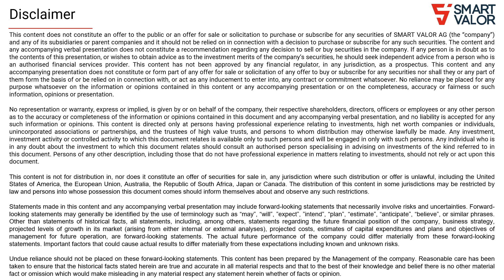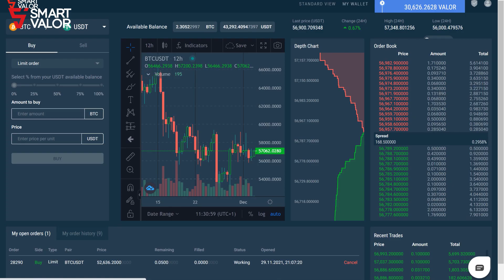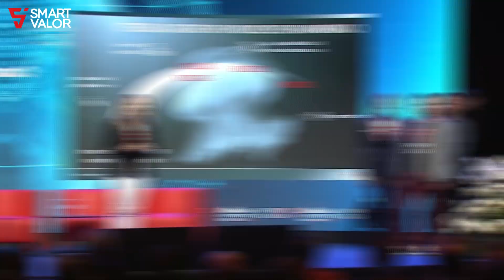SMART VALOR mission statement by Olga Feldmeier, co-founder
In this video Olga shares the vision and the mission of the company.

SMART VALOR MISSION
The mission of SMART VALOR is to democratize access to wealth. SMART VALOR does it by giving investors access to the exciting investment opportunities cryptocurrencies, blockchain protocols and decentralized finance (DeFi), Bitcoin, stablecoins, NFTs and metaverse projects. SMART VALOR also provides a reliable and compliant way to convert fiat into digital assets and vice versa. True to this mission, two years ago, SMART VALOR launched the first digital exchange in our region. Today SMART VALOR offer asset management, staking and Crypto-as-a-Service for financial institutions. And we do it by providing a reliable and compliant way to convert fiat into digital assets and vice versa. SMART VALOR PRODUCTS AND SERVICES This is the fundamental infrastructure connecting two worlds: traditional finance world and the new alternative financial system. Now as we got this job done, we are ready for the next mile: extension of asset space,, beyond cryptocurrencies. For this we recently launched in beta VALOR Prime. VALOR Prime is the NFT marketplace for tokenized assets. The usecase for tokenized assets is a big one. It is the metaverse.

METAVERSE
The metaverse is the next iteration of internet. It connects virtual reality with physical space creating an immersive, persistent environment for a broad range of human activity. This is exciting for all of us, as individuals but it’s even bigger, for us all, as a society. It means the ability to participate in the economy outside of national borders and the limitations of today’s financial system. This could unleash the biggest productivity increase since the dawn of our existence amounting to an evolutionary step towards a more productive and more equal society.

BLOCKCHAIN AS KEX BUILDING BLOCK OF METAVERSE
A key building block of the metaverse is blockchain technology, because of three fundamental functions: 1. Blockchain enables truly global, person-to-person financial transactions - fast and cheap; 2. It facilitates the decentralized, permissionless record and transfer of ownership, NFTs being just one example; 3. And it creates new form of governance that enable cross border collaboration, such as in Decentralized Autonomous Organizations.

SMART VALOR MISSION
This is where SMART VALOR comes into play. Already today we serve as a trusted gateway between the traditional financial system and the new one Now the tokenization of assets is the next milestone. That is why blockchain and the metaverse are at the heart of our mission to democratize access to wealth by opening finance and economic inclusion to the millions and transforming the way we all live, for the better.